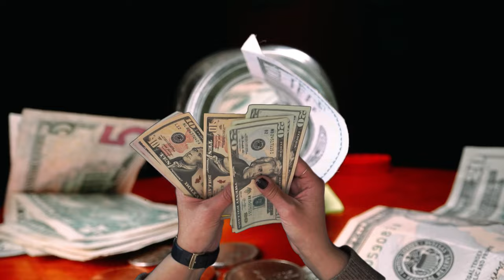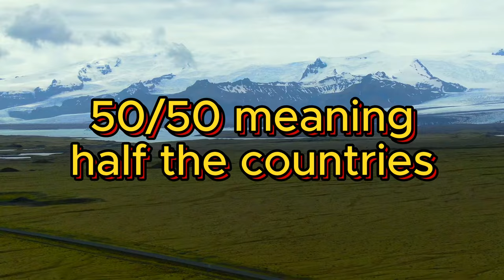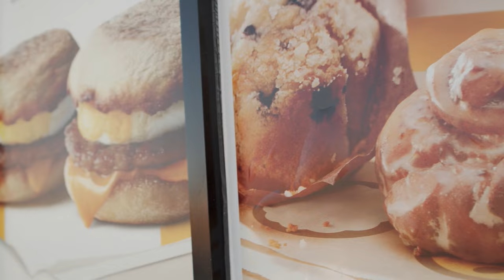HOW is AMERICAN Food Culture Different VS the WORLD? 🌎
We're checking out some quirky and fascinating differences between American culture and the rest of the world, focusing on travel and food. From giant portion sizes to the tipping culture, we've got it all covered.

In this video, we'll explore:
1. The shock of American portion sizes
2. The confusing tipping culture in the USA
3. The joy of free refills at American restaurants
4. The diverse food options available in the US
5. The prevalence of fast food in American daily life
6. The tradition of complimentary hotel breakfasts

Whether you're planning to visit America or just curious about our customs, this video will give you some fun insights!

Also, visit our Redbubble shop for some travel-themed merch!

We offer over 70 high quality products with original designs and twists on old classics including, memes, travel, nature, space, retro, abstract, vintage, and much more.

And if you're hungry for more travel inspiration, be sure to check out our for comprehensive guides and resources on the best destinations, attractions, and more in the USA and its territories.